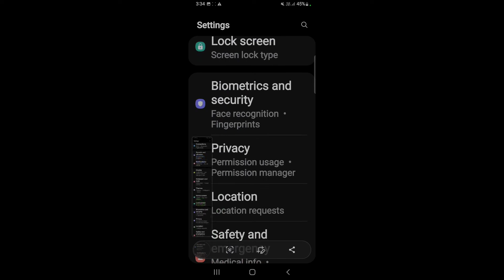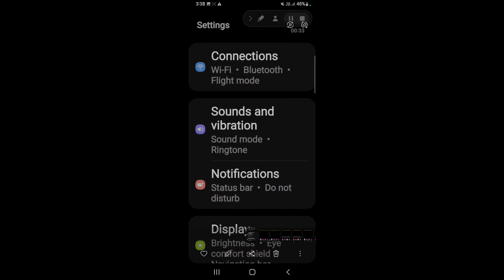How to take long screenshot on Samsung Galaxy M21 2021 || Samsung Galaxy M21 2021 me long screenshot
Hello dosto, aaj maine is video me bataya hai ki Samsung Galaxy M21 2021 me long screenshot kaise le, dosto Samsung Galaxy M21 2021 me long screenshot capture karna bahut hi aasan hai. Agar aap bhi janna chahate hain ki Samsung Galaxy M21 2021 me long screenshot kaise capture kare to is video ko pura dekhiyega, thanks friends.

How to take long screenshot on Samsung Galaxy M21 2021
How to take long screenshot in Samsung Galaxy M21 2021
How to capture long screenshot on Samsung Galaxy M21 2021
Samsung Galaxy M21 2021 me long screenshot kaise le
Samsung Galaxy M21 2021 me long screenshot kaise capture kare
Samsung Galaxy M21 2021 me long screenshot kaise lete hain
Samsung Galaxy M21 2021 long screenshot feature
Samsung Galaxy M21 2021 long screenshot settings
Samsung Galaxy M21 2021 long screenshot
Samsung Galaxy M21 2021
Long screenshot